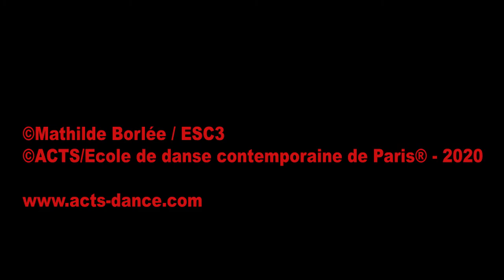ACTS / ECOLE DE DANSE CONTEMPORAINE DE PARIS ® - [VIDEO DANSE] - IN/OUT #114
ACTS / École de danse contemporaine de Paris®